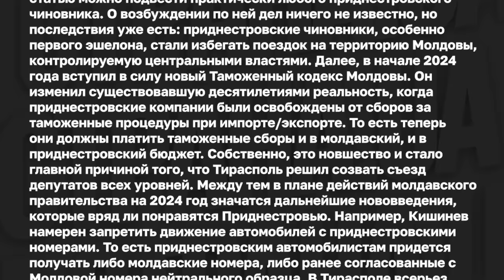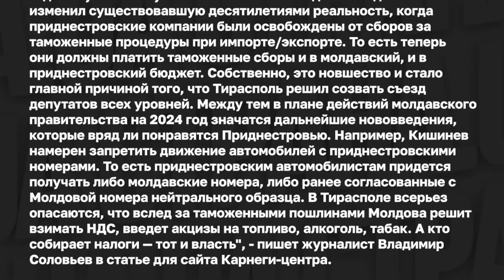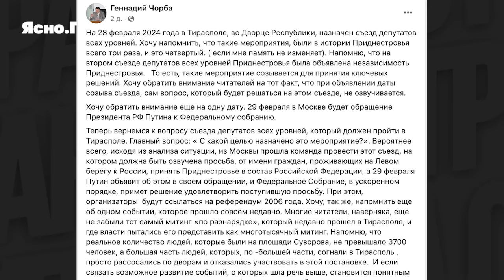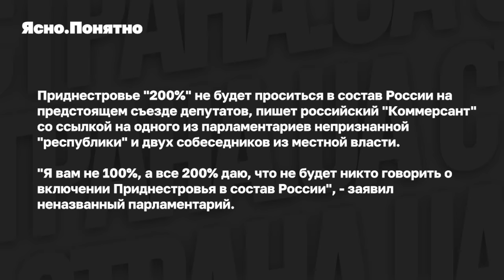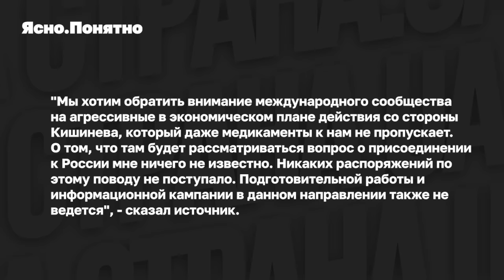Юго-западный фронт. Присоединится ли Приднестровье к России?